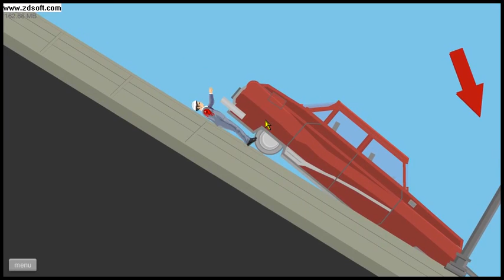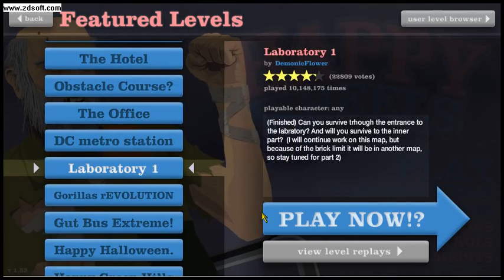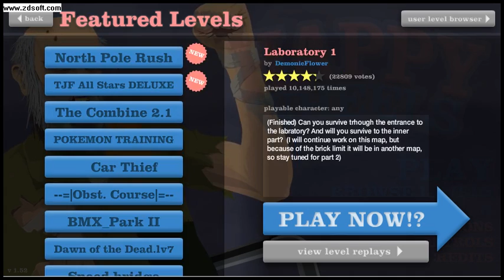HAPPY WHEELS episode 2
the new series ahahha